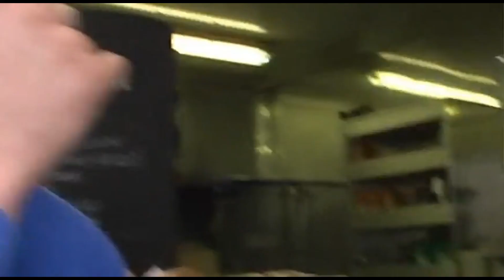The Boys' Thoughts From a Spa|The Inbetweeners - Behind the Scenes With the Cast (Part 2)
This is a video, that shows you how it is to work on The Inbetweeners, that has been archived from the Series 3 DVD.

Note: the quality on this video is the highest, that I could download.